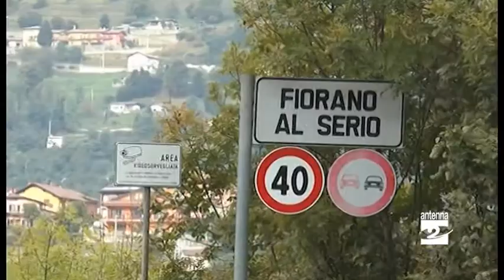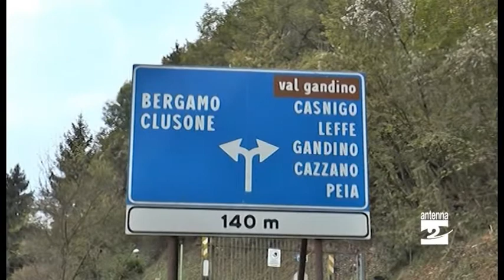Ponte di Fiorano al Serio, il punto con il presidente della Provincia di Bergamo